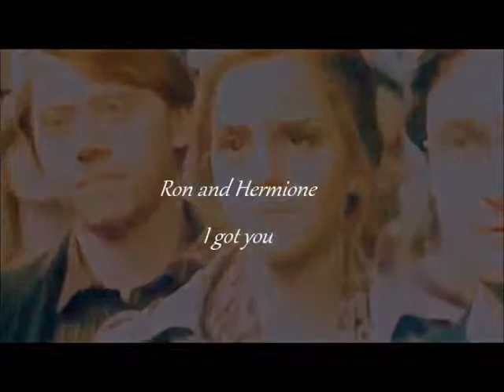Ron e Hermione - I got you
Film: Harry Potter
Song: I got you
Couple: Hermione Granger e Ronald Weasley